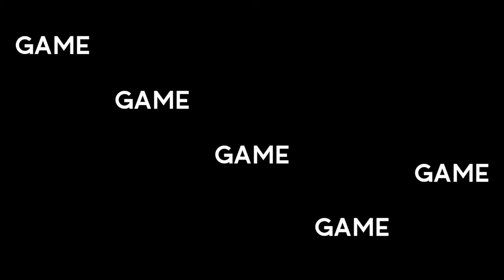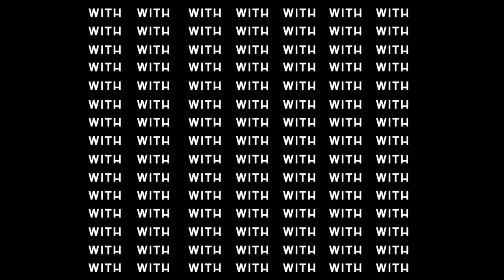Game Changer LIVE - Identity Thief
Good morning Game Changer family! Happy Tuesday -- we hope your week is off to a great start, let's keep it moving!

We're continuing our series on labels & identity, today focusing on having our identity stolen from us. The devil loves is here to kill, steal and destroy, and he loves the opportunity to remove the parts of us that make us who we are.